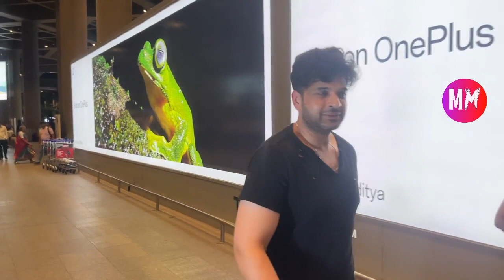Stunning Airport Looks! Check the Airport fashion and Comment your fav!